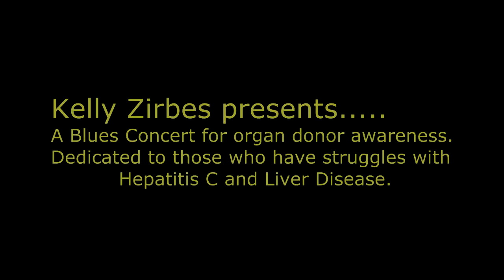Tears In The Dust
Jack Roberts Harvey Band. Kelly Zirbes donor awareness event at Main Street Restaurant in Yorba Linda, California.

Dedicated to those who have struggled with Hepatitis C and Liver disease.